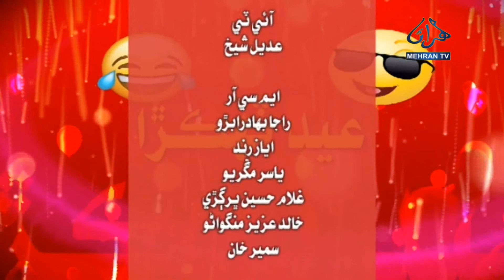THEKRA EP-02 MEHRAN TV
Program: Thekra
Host: Iqbal Magsi